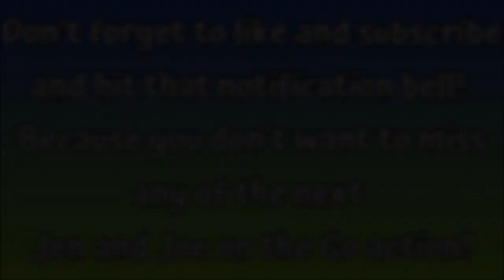MICKEY'S NOT SO SCARY HALLOWEEN PARTY / Walt Disney World 2022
In our latest video, we're at Mickey's Not So Scary Halloween Party at Walt Disney World!

This special event is back in full force for 2022!  We're really glad that we booked this as the remaining dates for 2022 are sold out!  So, if you haven't made arrangements for this event yet, the best way to experience it is by watching our video!  Haha!

But seriously, this was so much fun to do!  We loved the candy during trick-or-treating.  We loved the fireworks show.  And we absolutely loved the Boo to You Halloween Parade!  That headless horseman is so very cool!

We've got the highlights of this year's party in this video.  However, if you want to see any of our previous Halloween Party videos, you can catch them here:

EMAIL HER AT:
Ariane@marvelousmousetravels